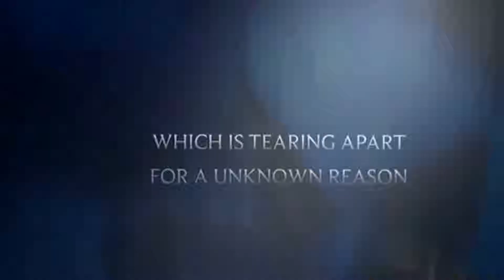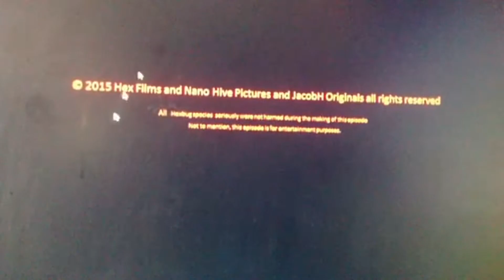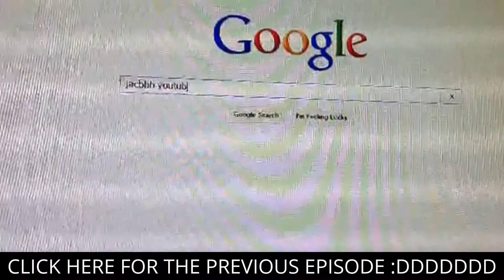HeX|DEMO - 'Worst Episode You Have Ever Seen'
Uhh. this might be a weird one.